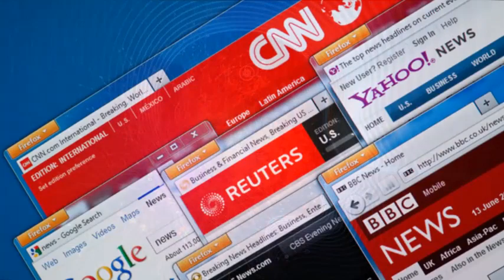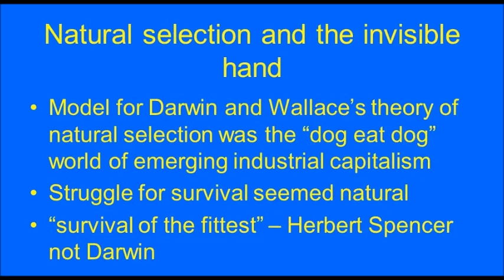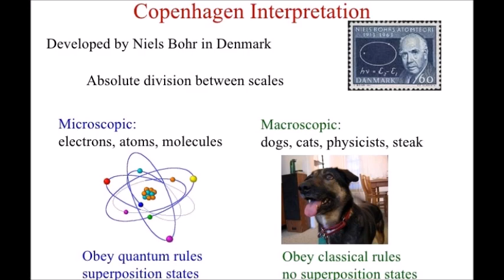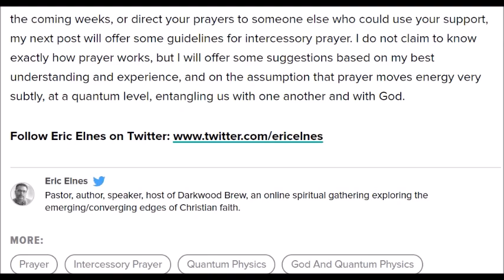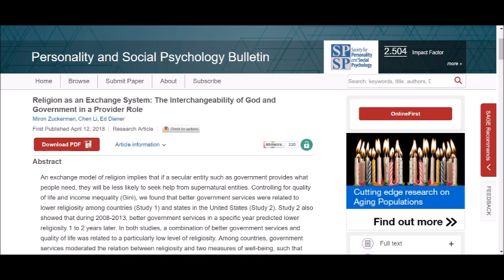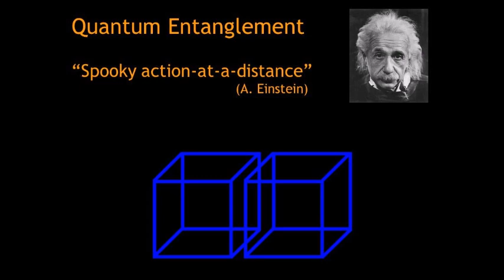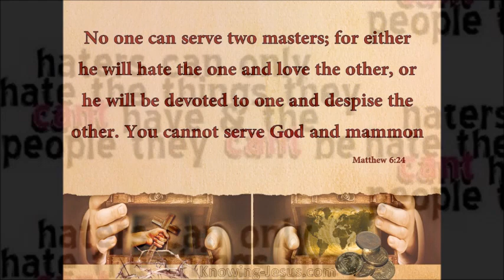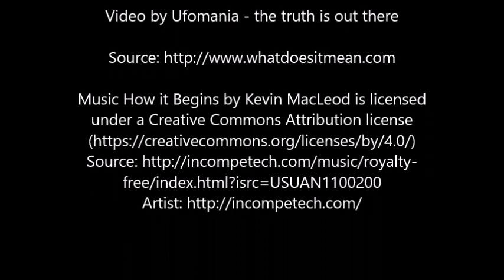Stunning Experiment Proving God Human Communication Link Blacklisted In West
Over this past month, the existential age old war for control over humanity between “the forces of light” and the “the forces of darkness” experienced one of its most epochal battles in history—with the “forces of light” achieving such a stunning victory, the Western media is now blacklisting the results of one of the most consequential scientific experiments ever conducted—and whose results of conclusively prove the existence of a communication link between human beings and their God—that’s most commonly known as “prayer”.